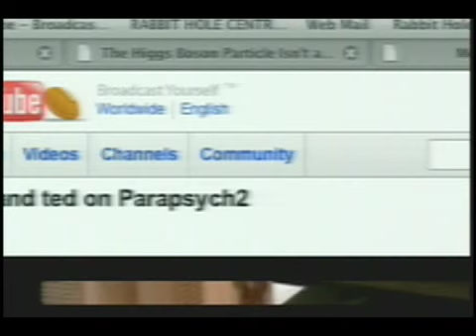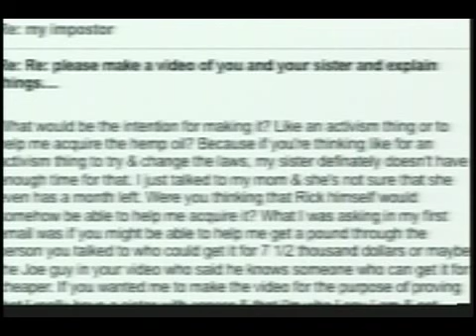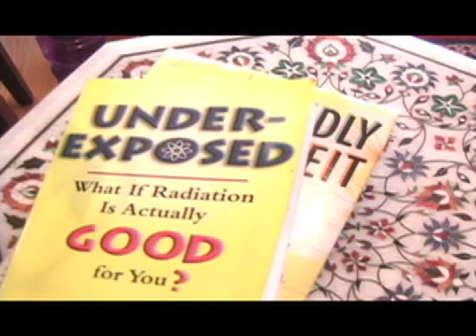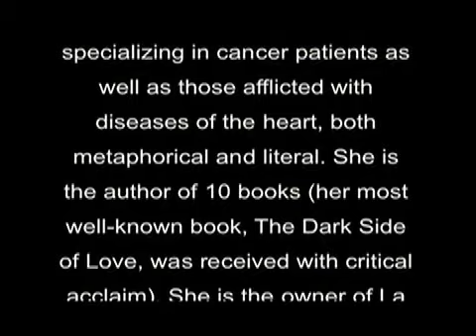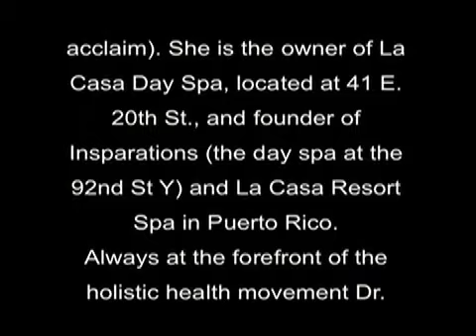"Paula I Need Hemp Oil....My Sister is Dying..."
One of the most interesting remedies for cancer according to Rick SImpson's experiences is Hemp oil with THC however it is illegal.
One viewer really concerned Paula and for his case she made this show. to give an alternative that is readily available and depending on the case might be more effective.